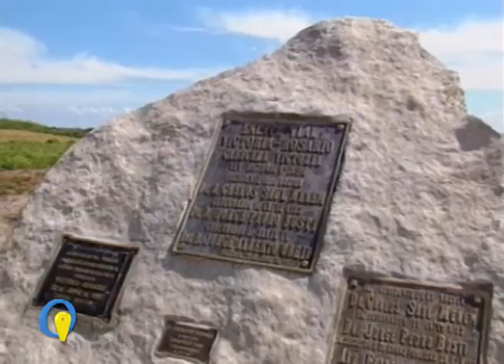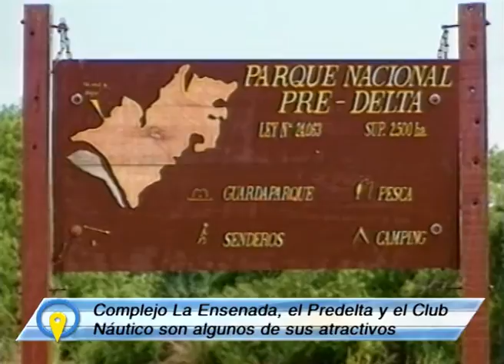Turismo Argentina: Diamante del Paraná